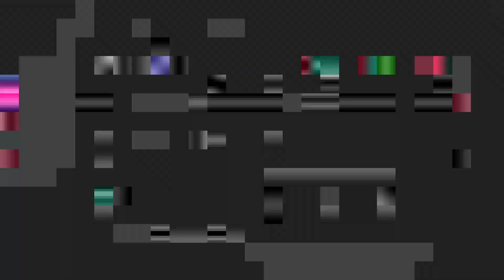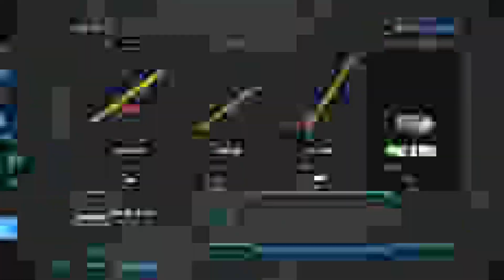AGI Showcase | Farming Simulator 22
Time to show you all some of the mods I use when I am playing this wonderful game.  To me, these mods really enhance the gameplay, and I hope you will enjoy them as well.

First up: the AGI Pack from Giants.